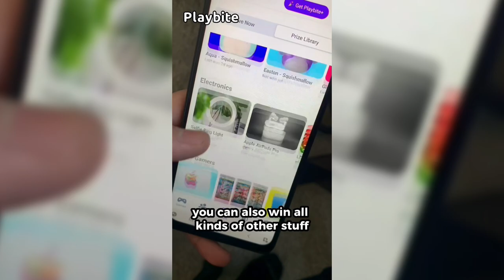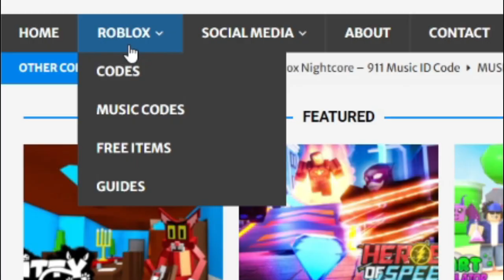*NEW* ALL WORKING CODES FOR ANIME FIGHTING SIMULATOR SEPTEMBER 2023! ROBLOX ANIME FIGHTING SIMULATOR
In this video I will show you ALL Anime Fighting Simulator X CODES on Roblox! The NEW codes will give you rewards for Anime Fighting Simulator X...